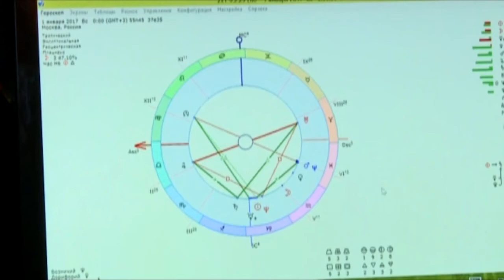21 декабря — день зимнего солнцестояния